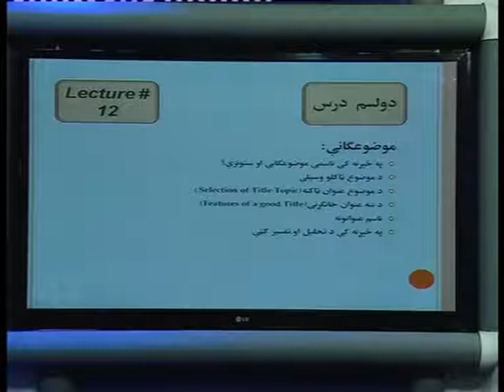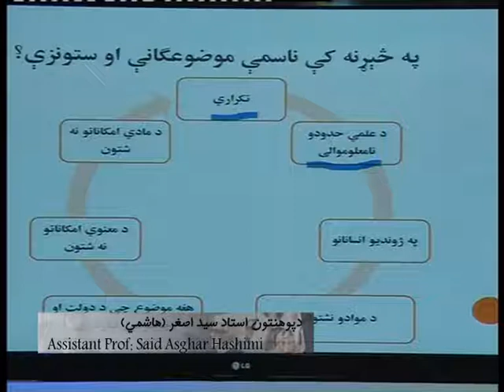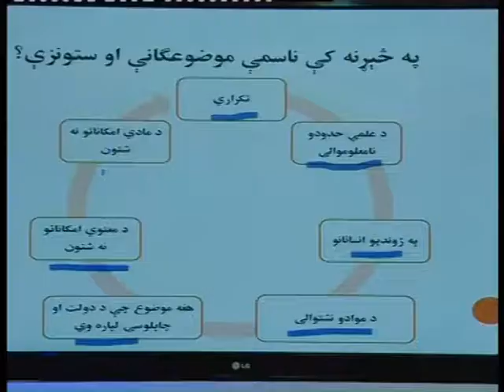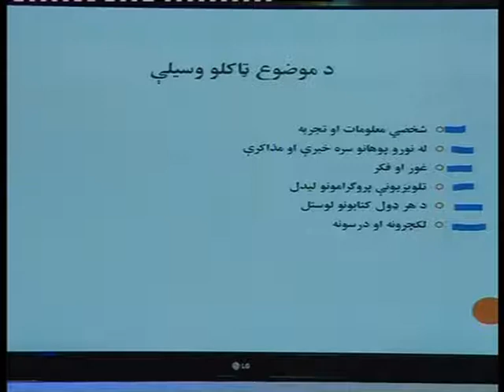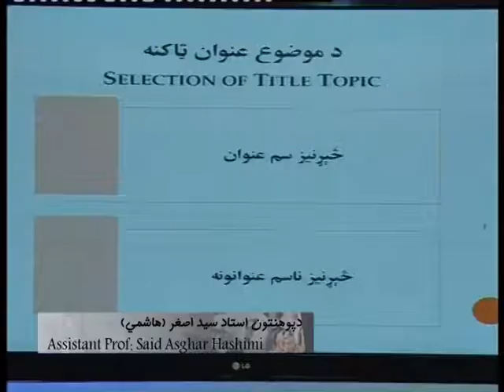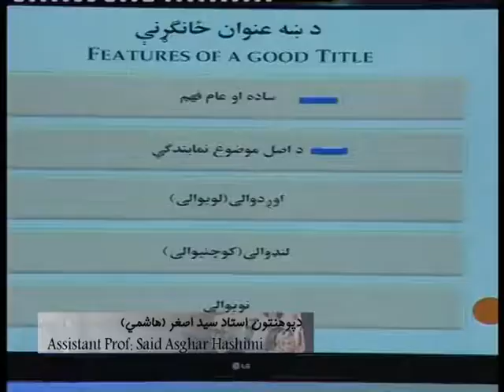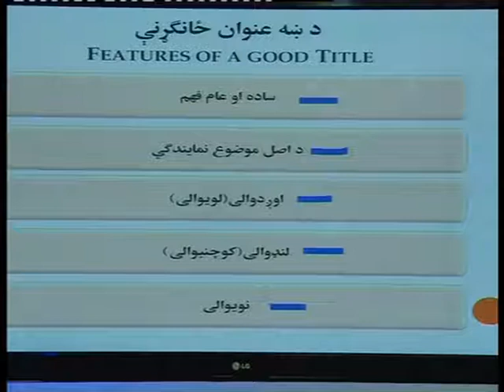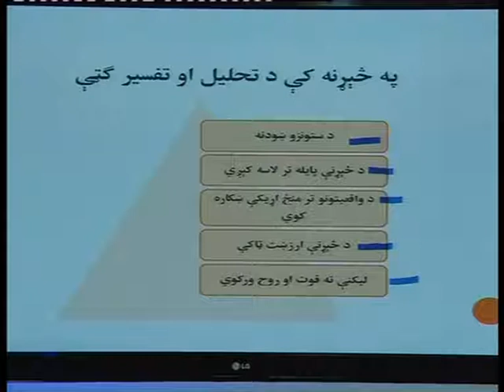Academy / Research in Methodology [Pashto] (Part 12)